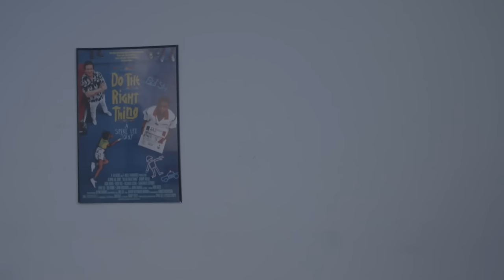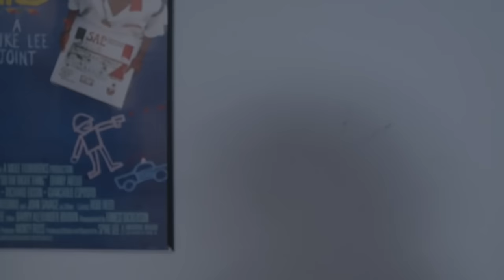I Smashed My Girlfriends Mom - My Best @deanwil videos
Starring @deanwil -- My Best Dean Wil Videos